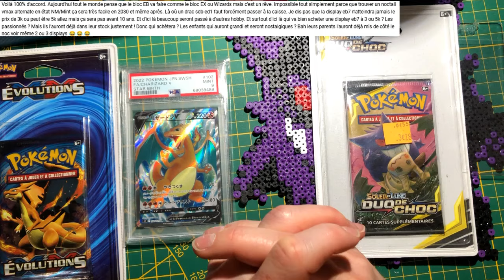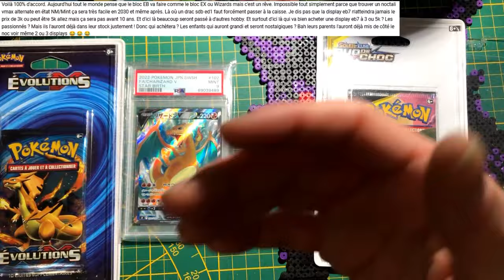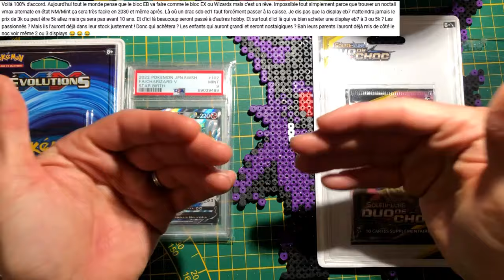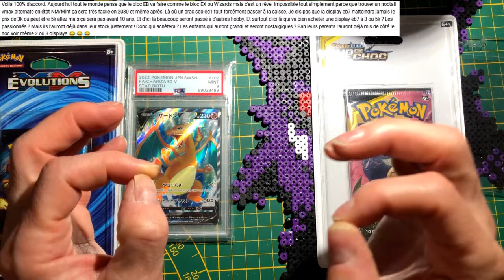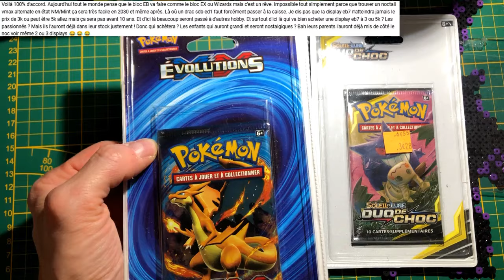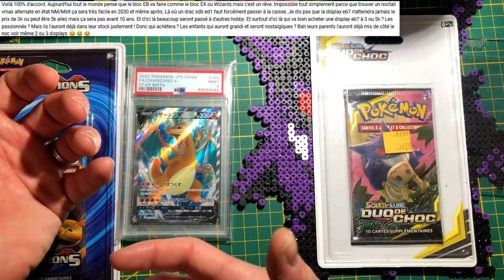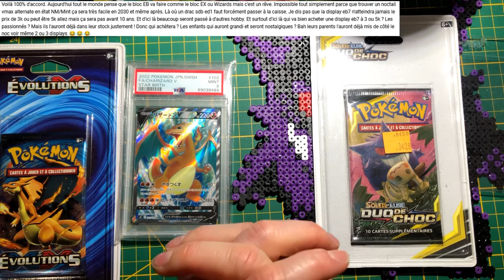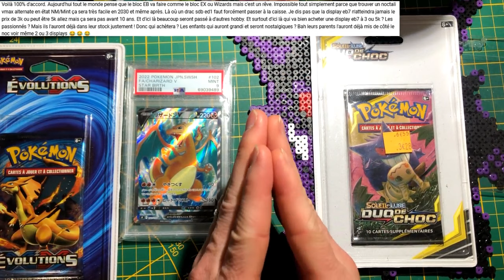et voila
dans le game pokemon